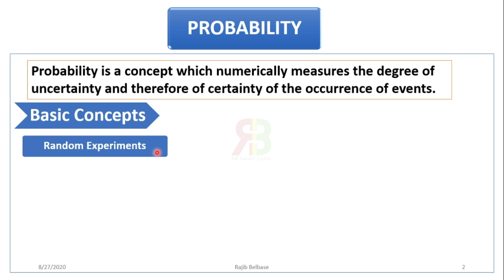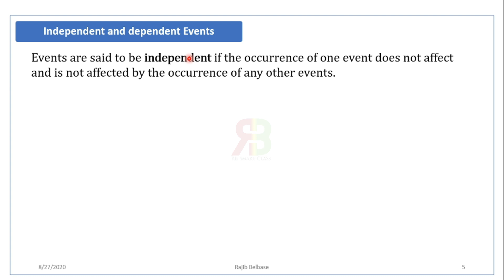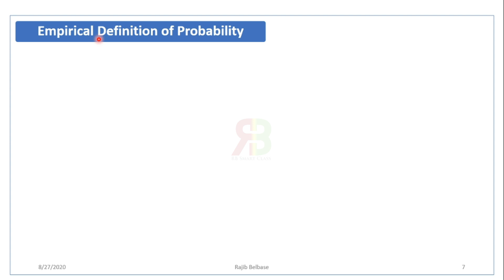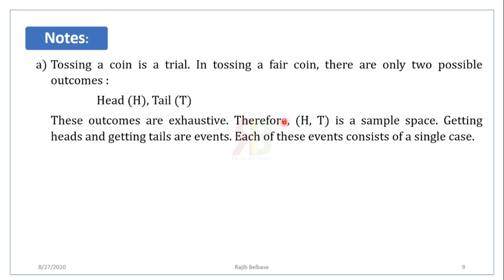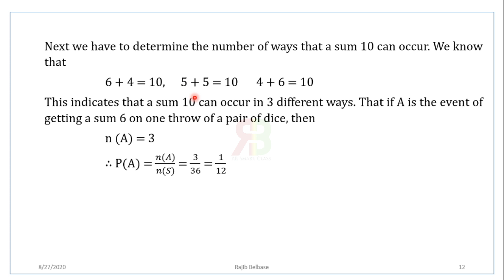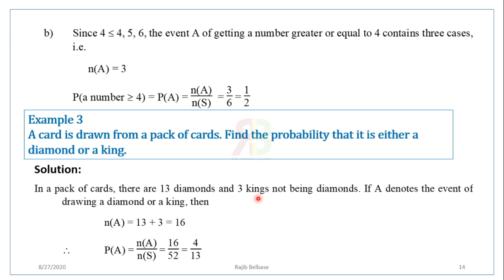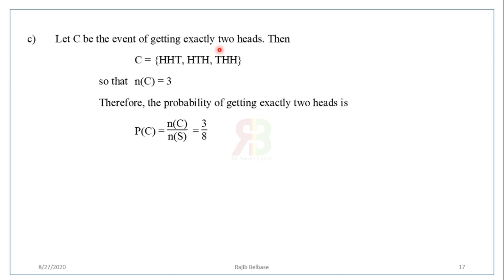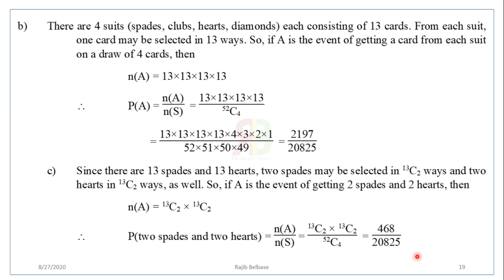Probability (Part 1) II Grade 12 II RB Smart Class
After watching this video you will able to learn the definitions, basic terms and some examples related to probability.